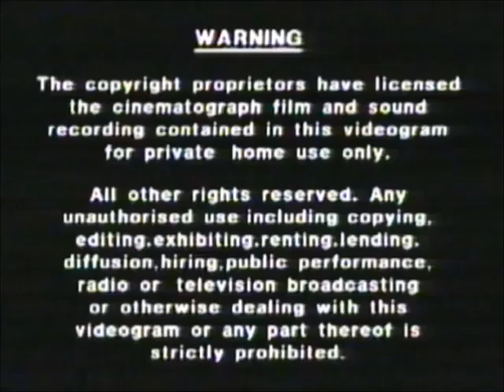Original VHS Opening and Closing to The Very Best of Elton John UK VHS Tape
This is the Original VHS Opening and Closing to The Very Best of Elton John VHS Tape and Here's the Order!

1. Copyright Warning
2. Phonogram Logo
3. First Few Seconds of the Programme
4. Last Few Seconds of the End of the Programme